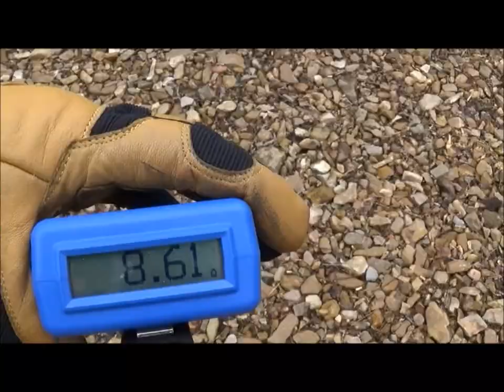Best of 2015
It's a long video of snippets throughout 2015. It was a great year. As the club grows we are looking forward to more intense training and other stuff in 2016. Thanks to all involved in making Deer Hollow Gun Club a success.